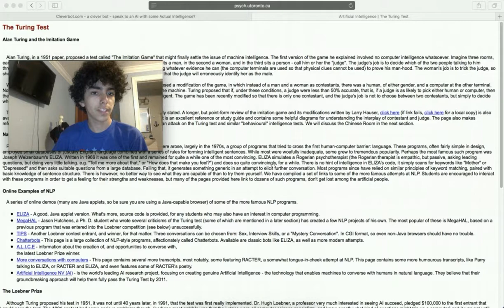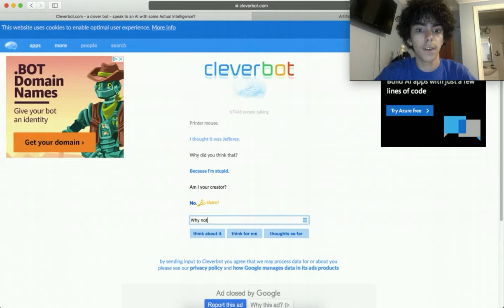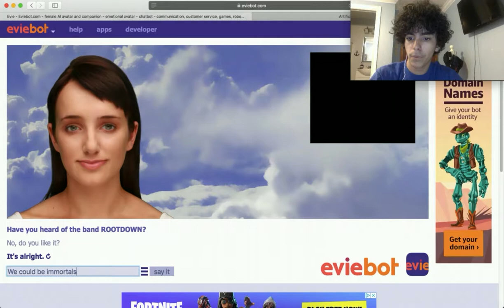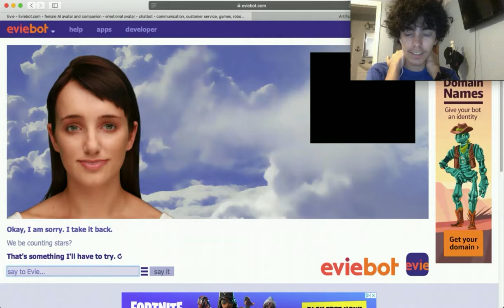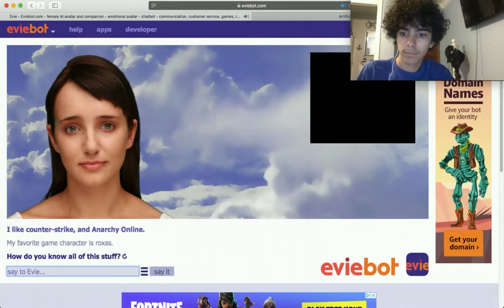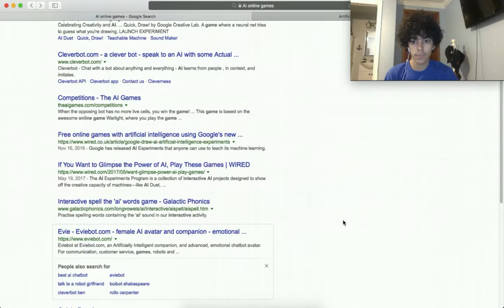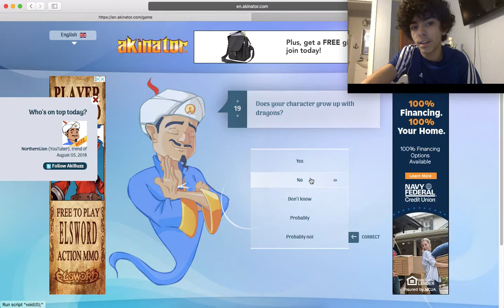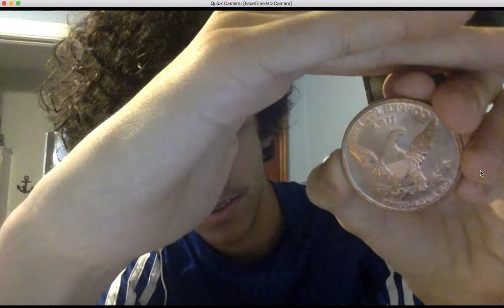THE AI IS FREAKY!!!! (playing AI games)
Today we are talking to ai's and playing AI games. At the end i also so why i have not made videos for a while.